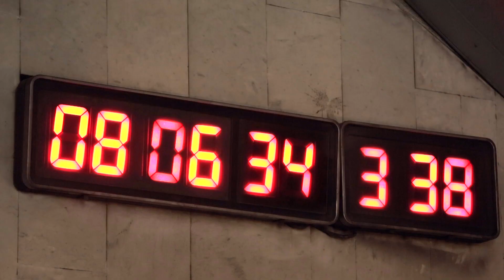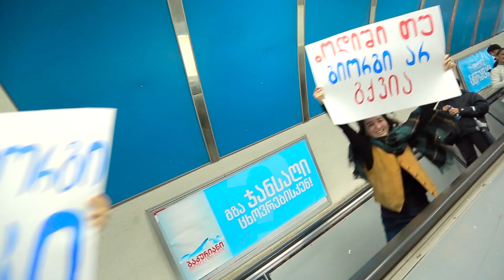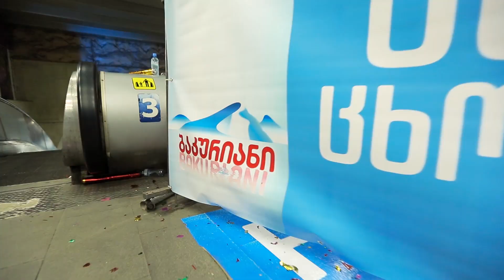Bakuriani in Tbilisi Metro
To help people make healthier choices in life, we amped up the daily routine of Tbilisi metro, where 1 out of 3 escalators is usually switched off. This lucky escalator became the main arena of our challenge for a day - passengers could either jog up the stairs just like Rocky or take the slow, boring ride.

Agency: Leavingstone
Client: Bakuriani Water
Creative Directors: Levan Lepsveridze, Giorgi Avaliani
Art Director: Ia Darakhvelidze
Account Director: Natia Gogia
Project Executive: Nata Beshidze
Director of Photography: Mike Maisuradze
Camera: Mike Maisuradze, Irakli Bedukadze
Video editing: Ani Chikvaidze, Mike Maisuradze